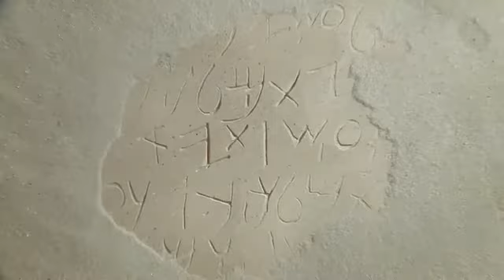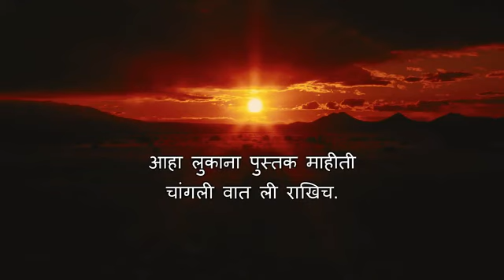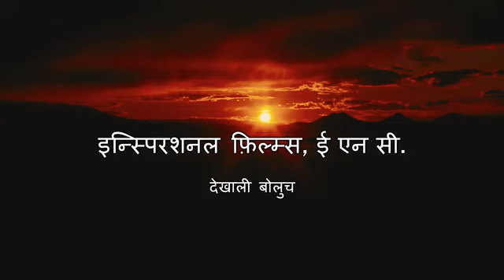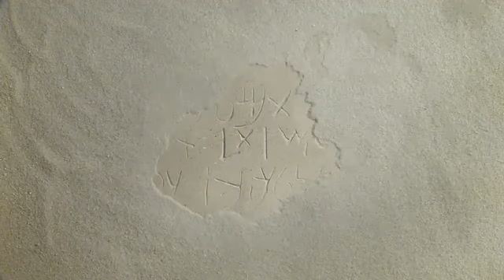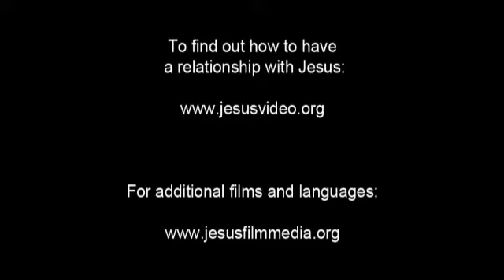Pardhi Jesus Film! Life Saving Good News! Jesus is Risen! Risen Jesus Saves!